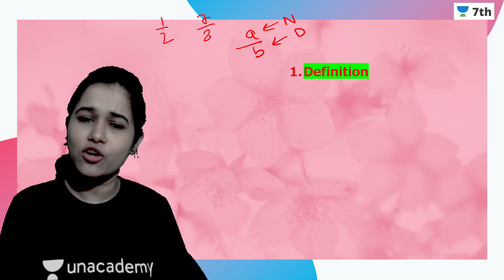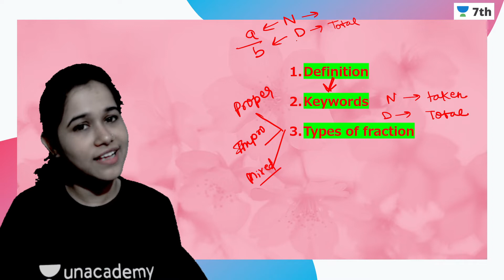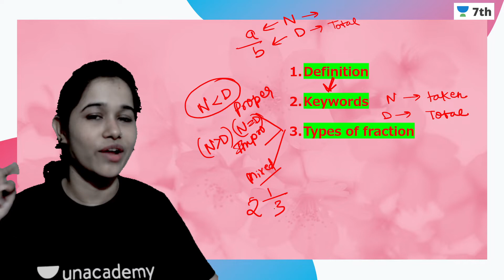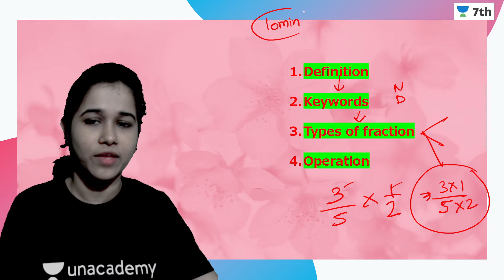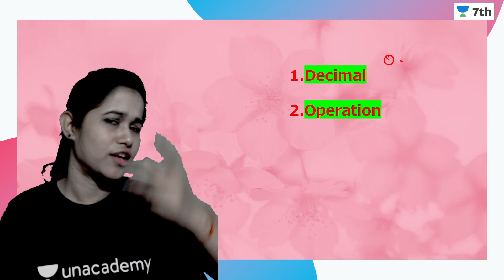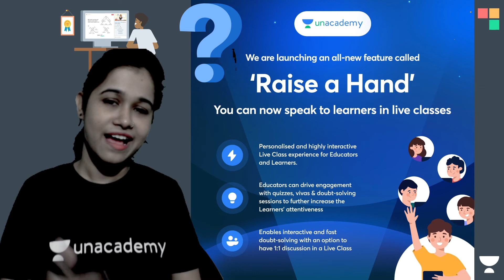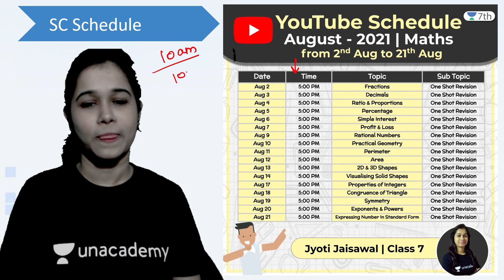Mind Map For Fractions & Decimals | Best Way To Recall | Maths | Unacademy 7th | Jyoti Jaisawal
In today's live session, we will be covering the topic -“ Mind Map For Fractions & Decimals Best Way to Recall ” for CBSE class 7th Maths learners.  Jyoti Jaisawal ma'am will help you understand this topic and the preparation strategy for Maths, resulting in fast-forwarding your preparation for your exams.

1. One Subscription, Unlimited Access
2. Learn from your favorite Educator
3. Real-time interaction with the Educators
4. You can ask doubts in the live class
5. Limited learners per batch
6. Download the videos & watch offline